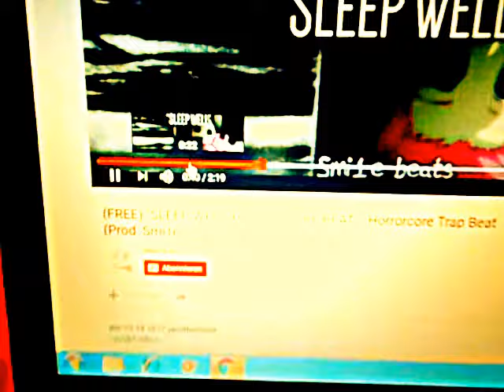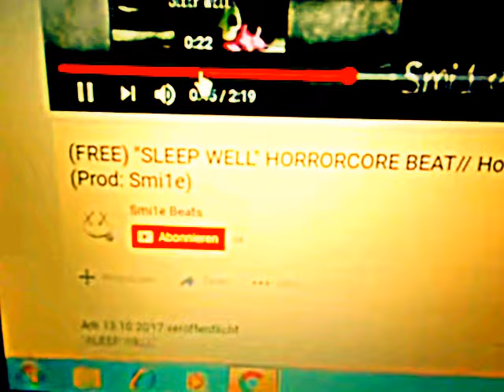Wreckin Cru slice remake by MCB